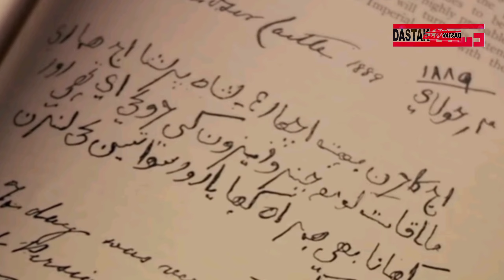Queen Victoria aur Abdul ki dosti ki dastan | Dastak Magazine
برطانیہ کی مَلکہ وِکٹوریہ کی اُردو زبان سے مُحبت،  اپنی زندگی کے آخری ایّام میں اردو بولنا اور لکھنا شروع کی ۔

ملکہ وکٹوریہ  کی اُن کے مُنشی کے ساتھ دوستی کی لازوال داستان ۔
جانیئے اس ویڈیو میں :